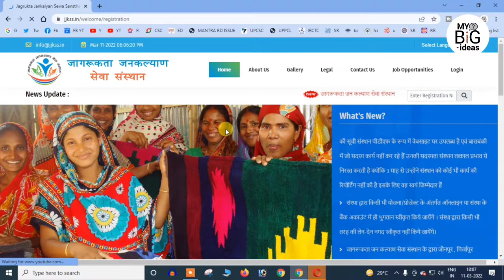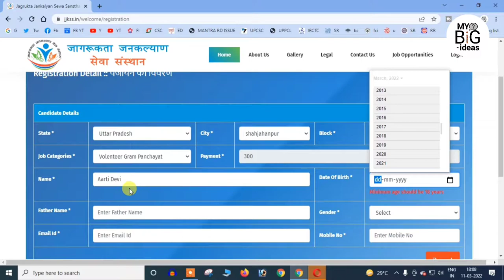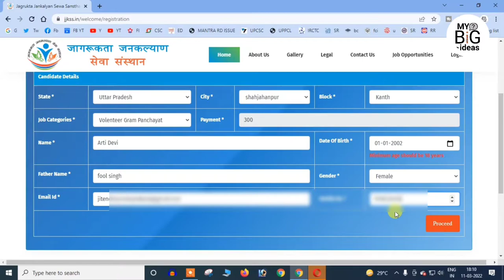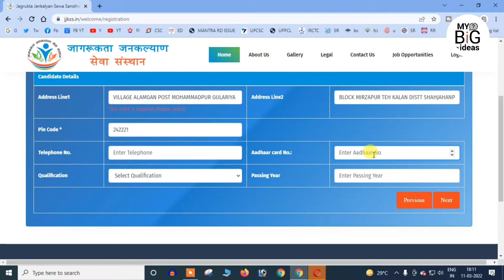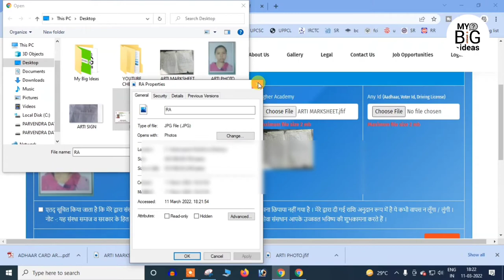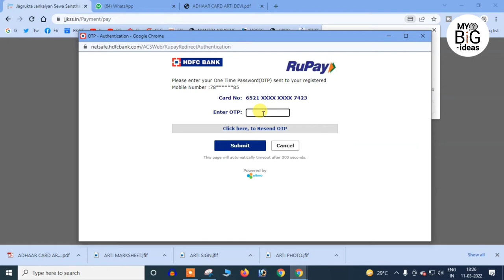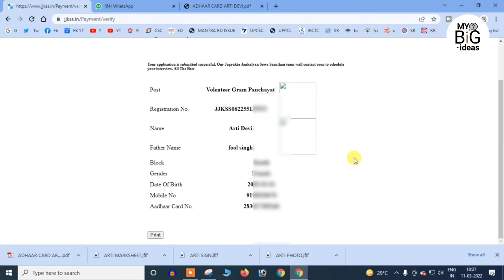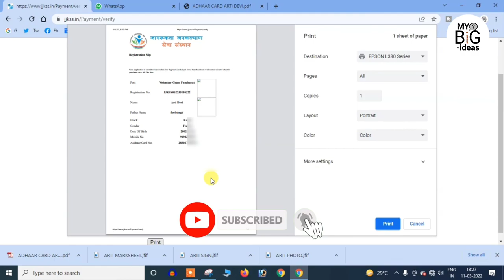How to apply form jagrukta jan kalyan sewa sansthan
Friends maine is video main aapko bataya hai ki aap ne jo form jagrukta jan kalyan seva
sansthan list main name kaise pata kare aur is form ki koi bhi jankatri ko pane hatu main yeh video banaya hai, aur is video ko dekh kar apne form ka new update pa sakte hai.

as criticism, comment, news reporting, teaching, scholarship, and research.

Friends agar hamara ye video accha lage to video ko pyar dena
jarur kare